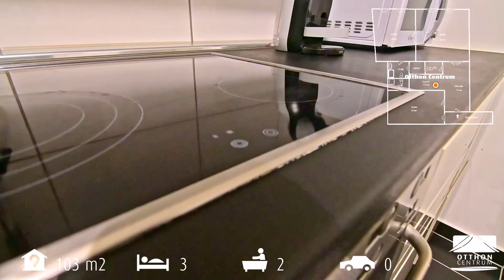Egy kiváló lehetőség a belvárosi élet kedvelőinek... - H423871 HIPER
Eladásra kínálom az Erzsébet körúton New York Palota szomszédságában található, remek adottságokkal
rendelkező ingatlant.